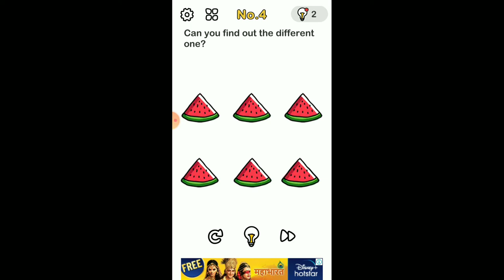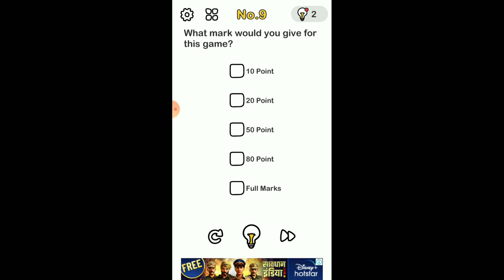Brain out walkthrough Level 1 to 10